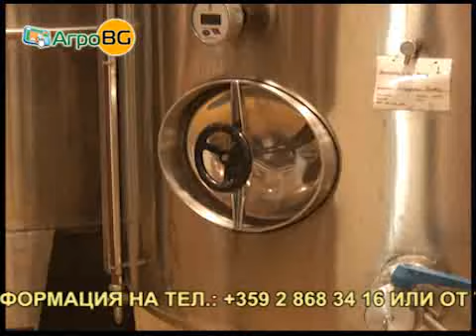Добра реколта с добро качество очакват винарите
Гроздоберът започна по-рано